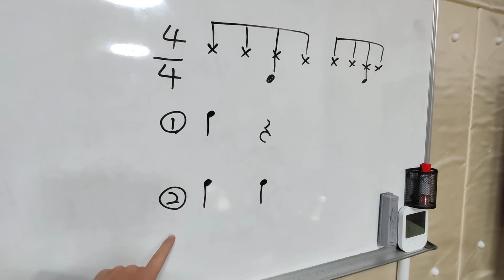群馬県 ドラム教室 ８フィール1